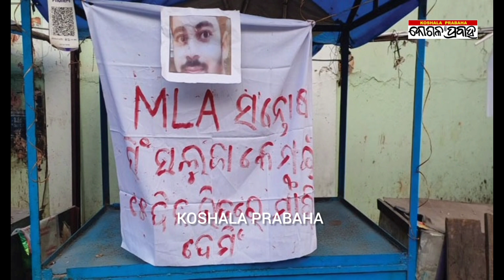ବିଧାୟକ ସନ୍ତୋଷ ସିଂ ସାଲୁଜାଙ୍କୁ ଧମକ/@koshalaprabaha2399